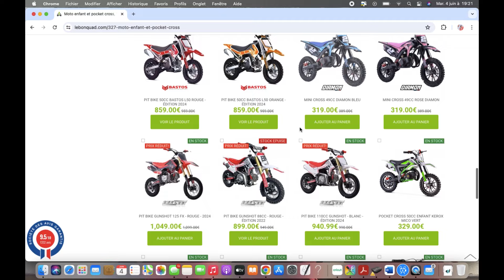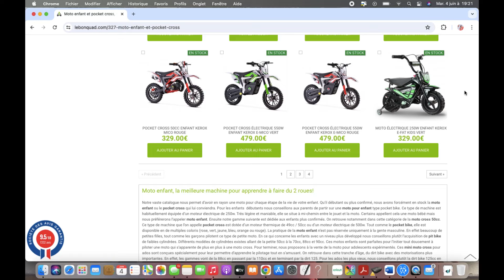PREMIÈRE FOIS EN MOTO CROSS !!!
Un grand merci à le bon quad pour cette belle collaboration ;)
Si vous voulez plus d'infos ou si vous voulez craquer pour une moto vous aussi le site est juste ici :

En plus grâce au code CODISTORY vous bénéficiez jusqu'à fin aout de -10% sur les véhicules bastos et kerox !!!